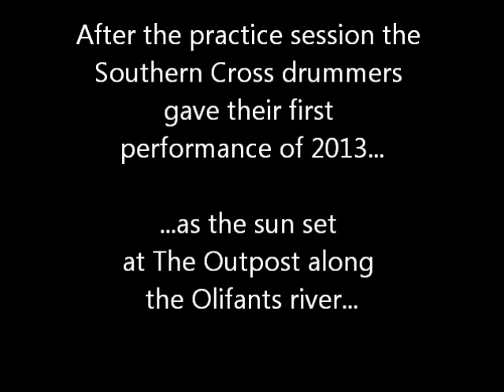The Djembe drummers of Southern Cross Schools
On 1 February 2013 the Djembe drummers from Southern Cross Schools in Hoedspruit, South Africa gave their first performance of the year. We caught-up with them at their practice session before joining them at The Outpost to enjoy their sunset performance.